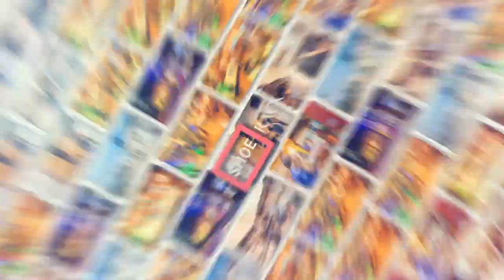Badda Branch Slide Show Video | Booking Going on | New York-7 | Standard Class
Super Hostel BD will make your life easier with 25 benefits in package. So come and visit our environment and services.